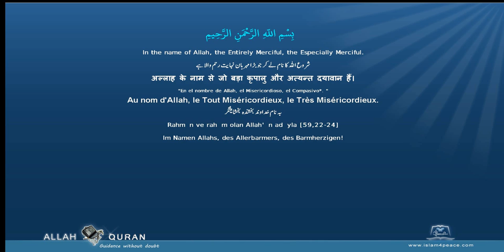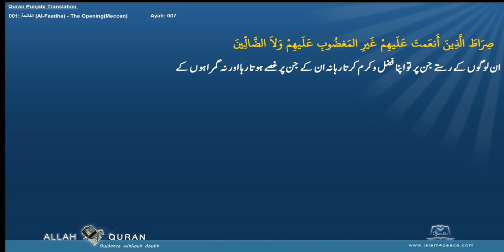Quran Arabic with Punjabi Translation 001 الفاتحة Al Faatiha The OpeningMeccan Islam4Peace com